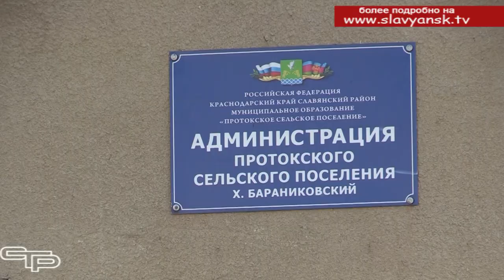Когда осуществляются мечты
В последнее время мы не раз рассказывали о примерах доброты и участия, проявленными нашими согражданами по отношению к, казалось бы, посторонним им людям. В нелегкие времена проявляются лучшие качества, которые есть в сердцах у людей. Подробности – в нашем следующем репортаже